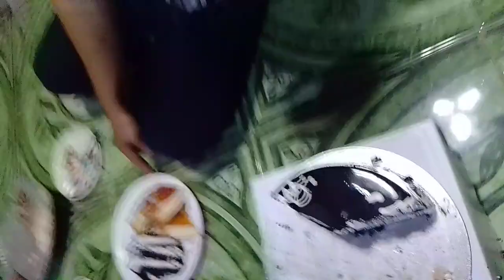sin o nag kaon sng cake ko